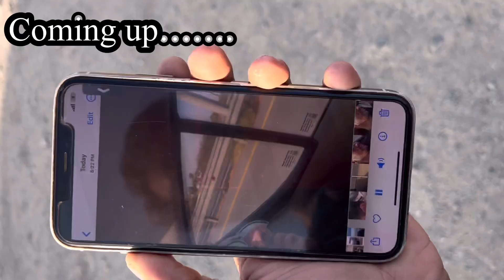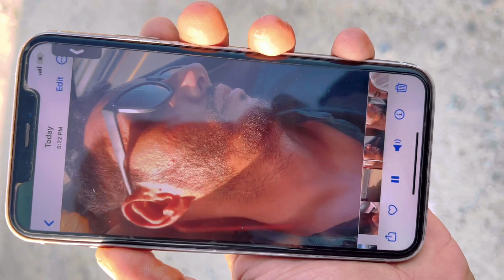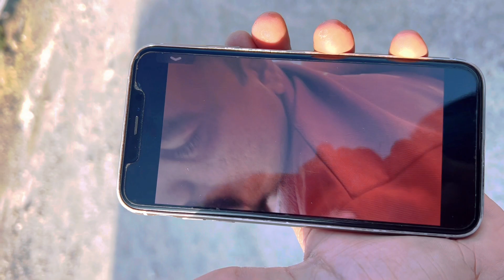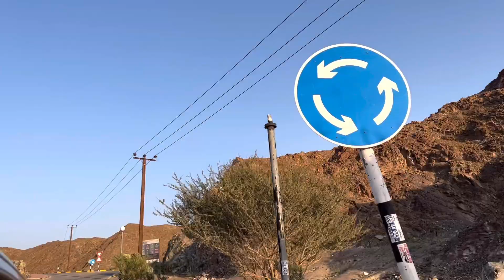Dubai wadi sawaka.